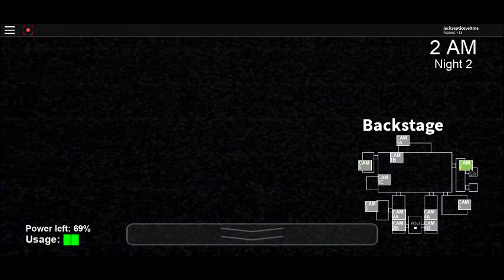Its getting harder...|Animatronics Awakened (Night 2)